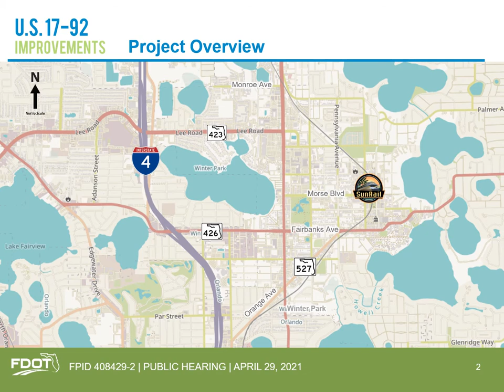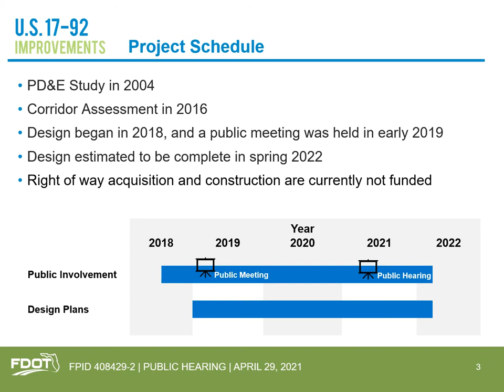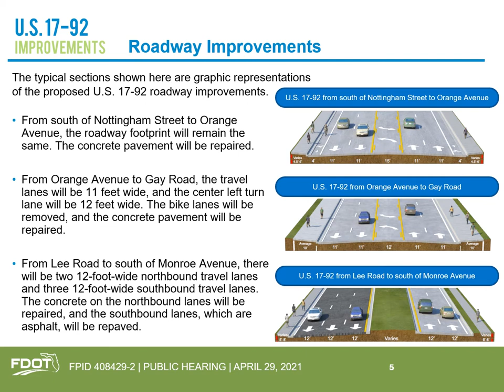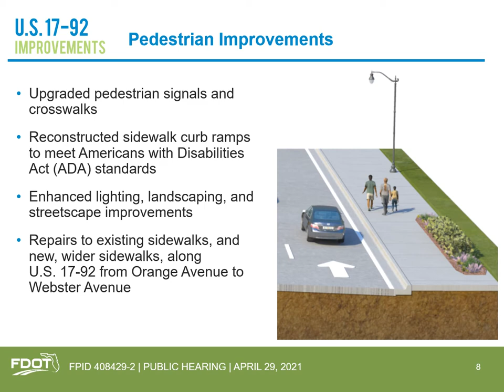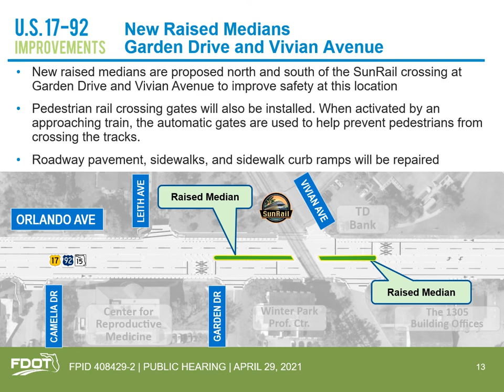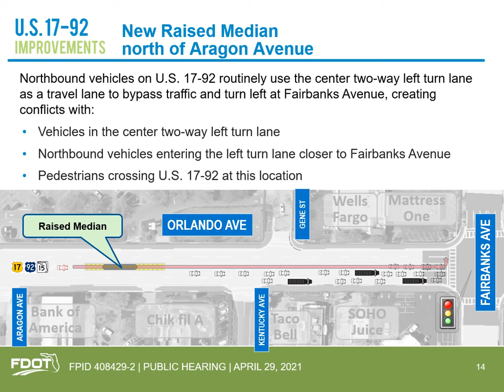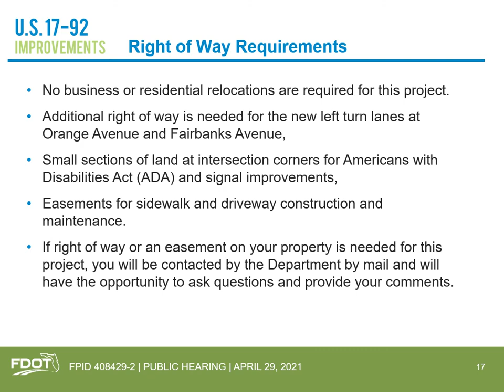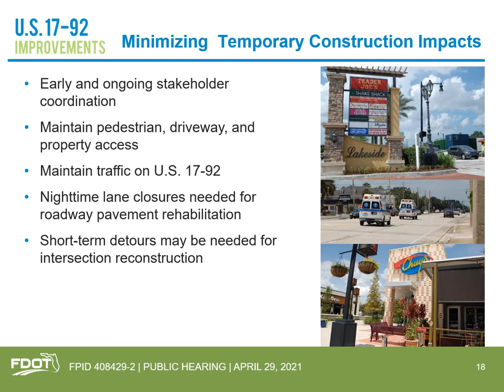2021-04-29 Public Hearing Presentation Video